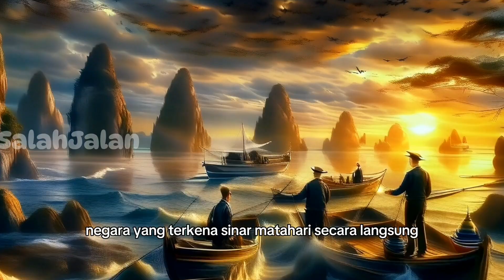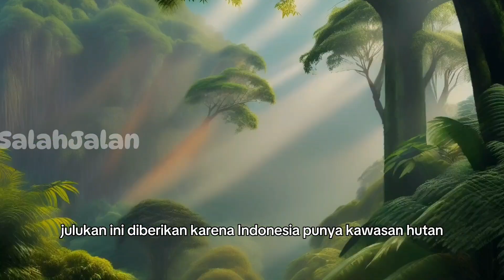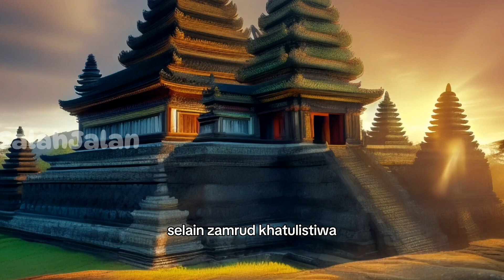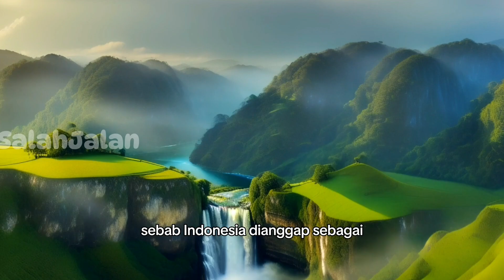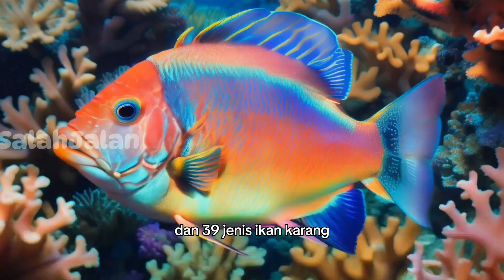Inilah Julukan Negara Indonesia Dari Dunia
Salah satu julukan Indonesia yang sudah tidak asing lagi di telinga kita adalah Zamrud Khatulistiwa. Julukan ini diberikan dunia karena letak geografis Indonesia yang berada tepat di garis khatulistiwa. Oleh karena itu, Indonesia menjadi negara yang terkena sinar matahari secara langsung dan terus menerus.